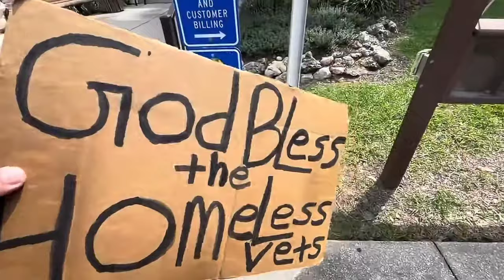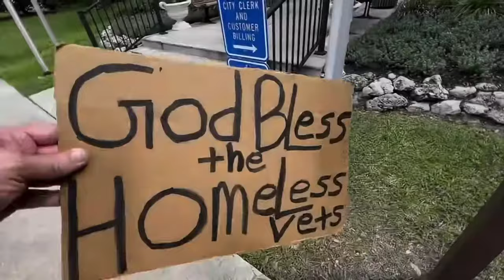BEST WALK OF SHAME! WORLD RECORD!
CHECK OUT MORE VIDS AT @HONORYOUROATH  Please Click See More, Scroll down and you'll see the Original Video Link. It's the First Card Linked on top.

YOU'RE AWESOME!

- Jar of F*cks
- Air Tag - Track your Loved ones!
- Keep Your Soda From Going Flat!